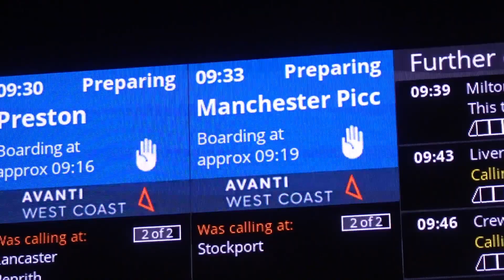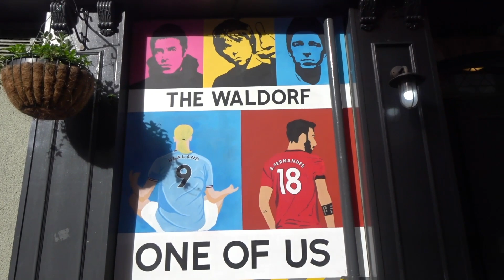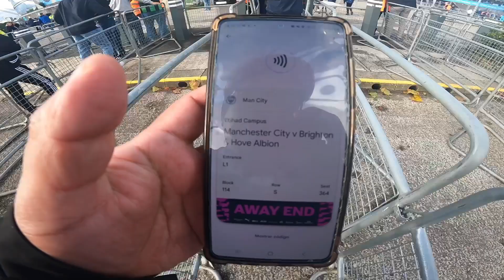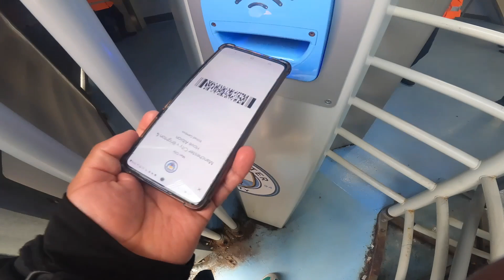HAALAND & ALVAREZ SEND CITY TOP | Manchester City 2-1 Brighton | Premier League MATCHDAY VLOG | GOAL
Pep Guardiola's side had lost their previous two top-flight matches - away to Wolves and Arsenal - and have never recorded three consecutive league defeats under the Spaniard.

The defending champions showed their intent early on as Julian Alvarez opened the scoring after just seven minutes, floating an effort over the head of Brighton keeper Jason Steele after a delightful run and cut-back from Jeremy Doku.

Erling Halaand ended a run of three matches without a goal 10 minutes later as he pounced on a Carlos Baleba mistake in the middle of the park and sent a thunderous left-footed shot into the back of the net.

A more composed second half from the visitors saw Ansu Fati capitalise on a poor Manuel Akanji clearance inside the penalty area.

The goal made for a nervy final period as City clung on and Brighton pushed for an equaliser with City forced to see out stoppage time with 10 men when Akanji was sent off for a second bookable offence.

Doku was a constant threat throughout down the left-hand side, setting up Alvarez for the opener and twice going close with long-range curling efforts.

Argentine forward Alvarez had the opportunity for a second with a curling free-kick and Phil Foden was unlucky not to see his effort nestle in the top corner.

The victory moves City top of the Premier League before Arsenal face Chelsea later on Saturday.
HAALAND & ALVAREZ SEND CITY TOP  | Manchester City 2-1 Brighton | Premier League MATCHDAY VLOG | GOL | ANSU FATI GOAL MANCHESTER CITY | RONALD COLLANTE | HAALAND SOCRE BRIGHTON | MATCH DAY VLOG MANCHESTER CITY | PREMIER LEAGUE VLOG |ANSU FATI BARCELONA BRIGHTON | JULIAN ALVAREZ MANCHESTER CITY BRIGHTON ARGENTINA | JULIAN ALVAREZ PREMIER LEAGUE | ARGENTINA SPIDERMAN | MATCH DAY VLOG | MANCHESTER CITY STADIUM VLOG